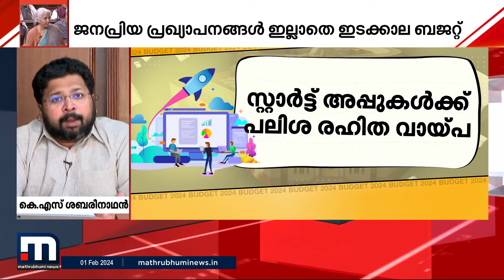''ഏറ്റവും കൂടുതല്‍ അസമത്വം ഉള്ള നാടായി ഇന്ത്യ മാറി, ​ഗുണമുണ്ടാകുന്നത് കൈയിൽ പണമുള്ളവർക്ക് മാത്രം''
ഈ സാമ്പത്തിക വളര്‍ച്ചയുടെ ഗുണം ലഭിക്കുന്നത് കോടീശ്വരന്മാരായ ഒരു കൂട്ടം ആളുകള്‍ക്ക് മാത്രമാണ്-കെ എസ് ശബരീനാഥ്

Happy viewing!